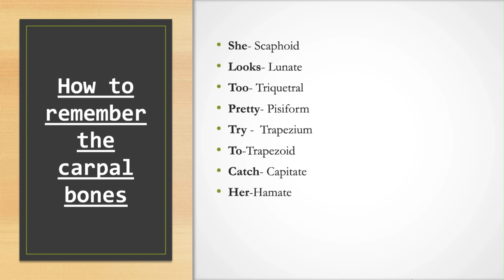How to remember the carpal bones# mnemonic for carpal bones.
How to remember the carpal bones# mnemonic for carpal bones# easiest way to remember carpal bones.